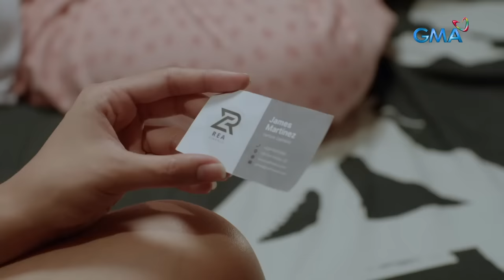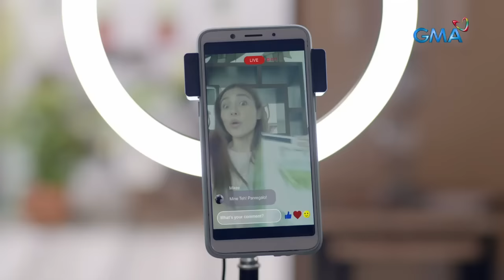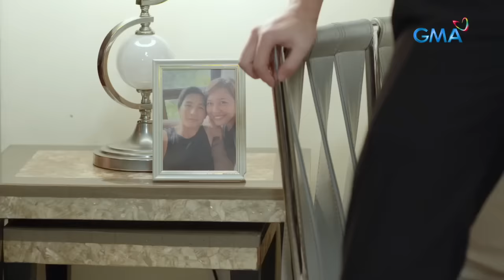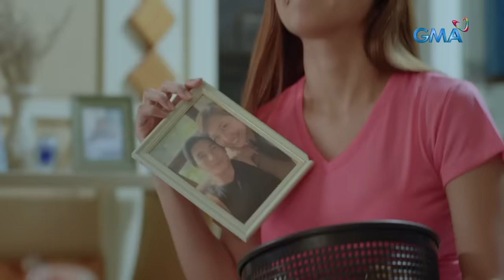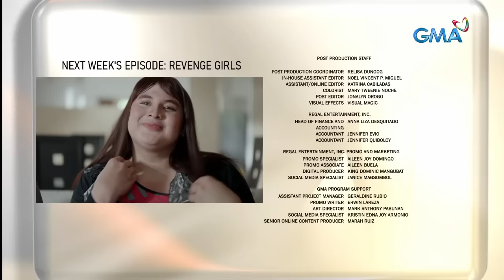Regal Studio Presents: Budol Queen (October 29, 2023) | Full Episode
Aired (October 29, 2023): Hindi na bago para kay Eliza (Sanya Lopez) ang mang-scam ng tao. Ngunit nang makilala niya ang bago niyang biktimang si James (Rob Gomez), masasabi kaya niya na may hangganan ang pagiging manloloko niya?